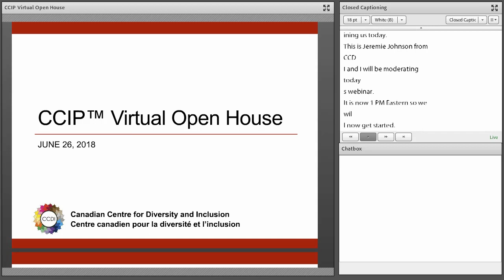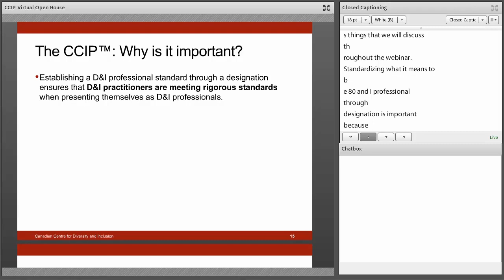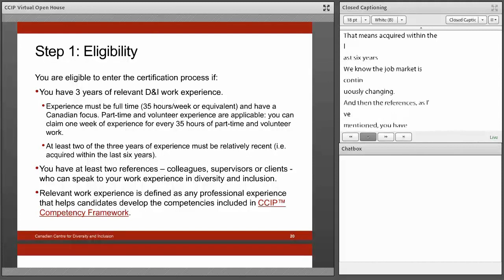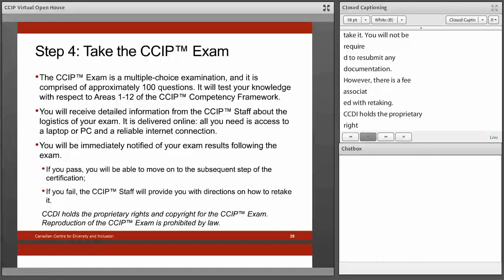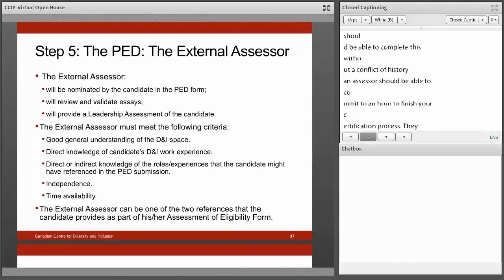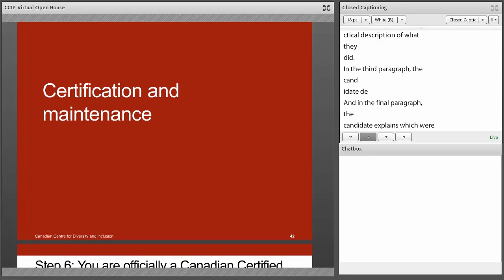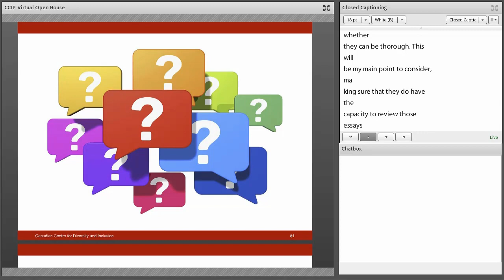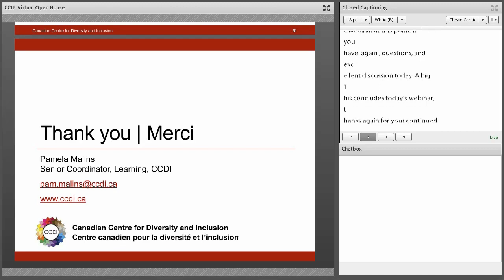CCIP Virtual Open House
At the CCIP Virtual Open House on June 26, 2018, we discussed the CCIP certification, and answered any questions you have about the program.